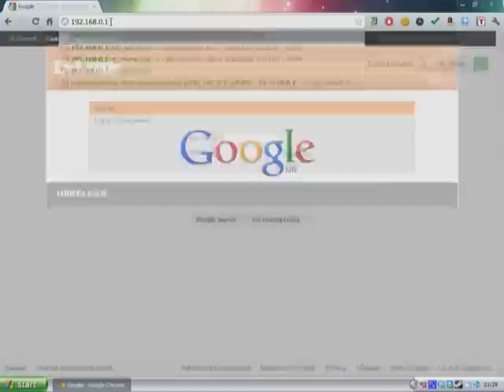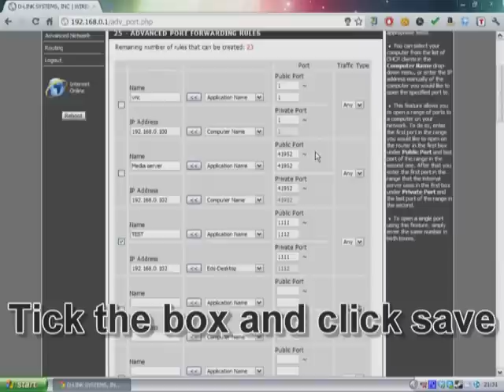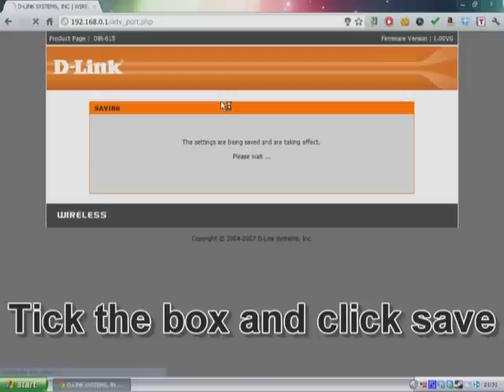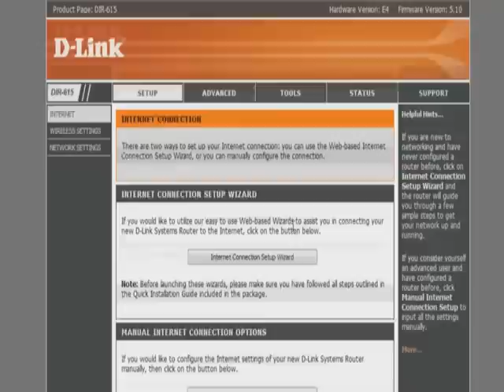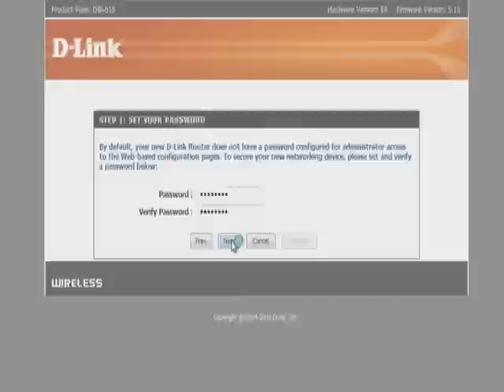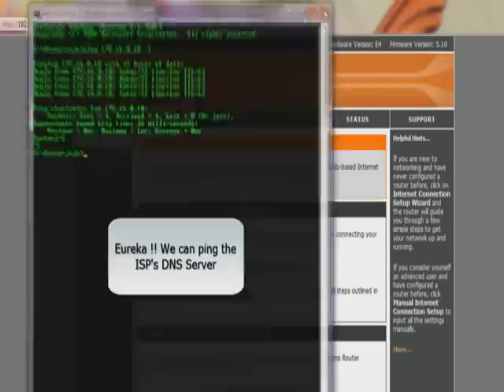Compilation of D-Link DIR-615 setup videos